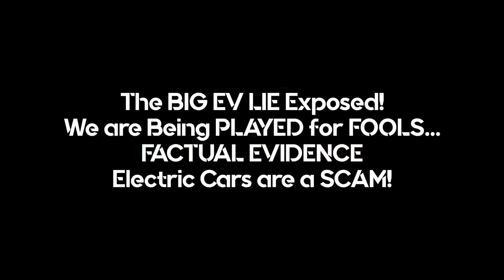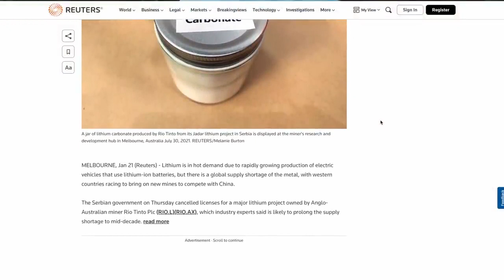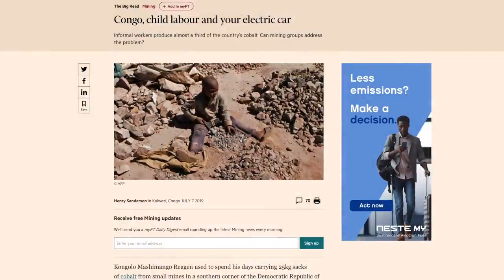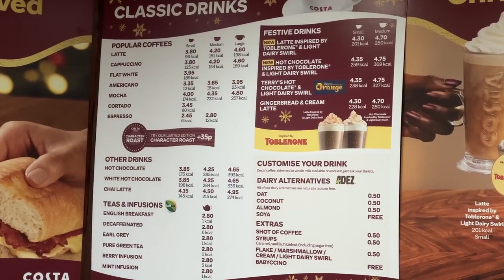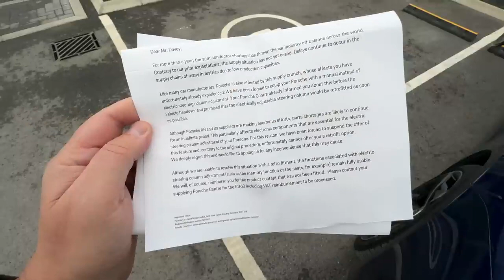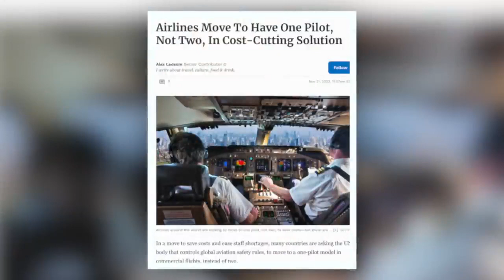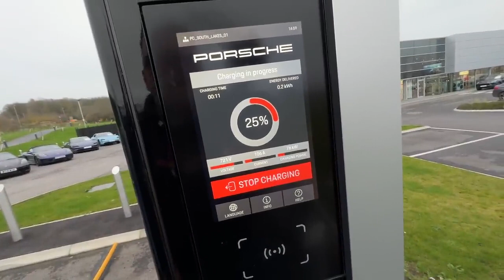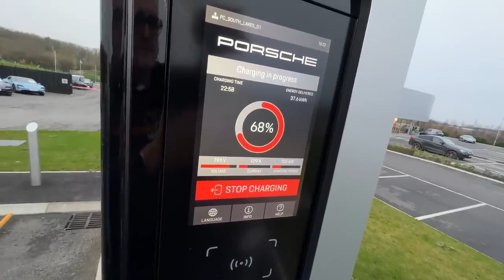The BIG EV LIE Exposed! We are Being PLAYED for FOOLS FACTUAL EVIDENCE Electric Cars are a SCAM!